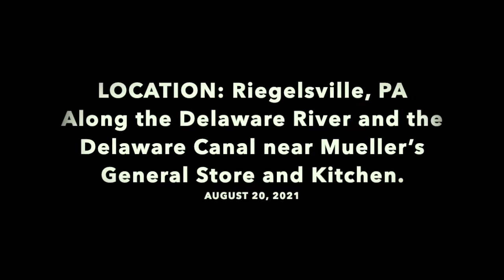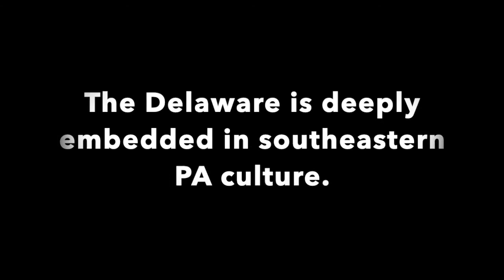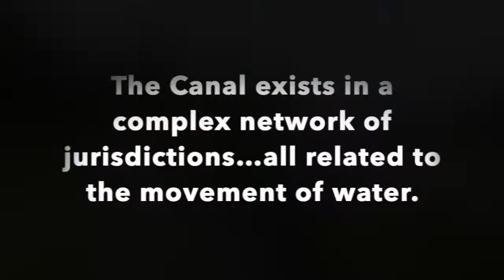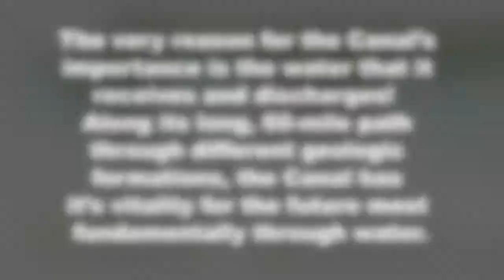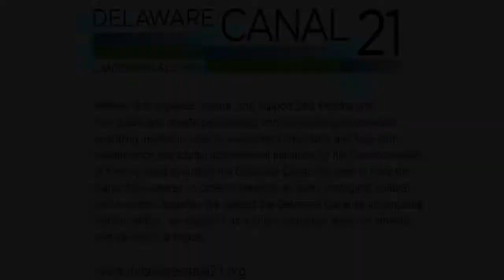Del Can 21 Video August 2021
The Central Bucks Chamber of Commerce's Architectural & Environmental Committee's purpose is to "educate and foster quality in all areas of design and to promote awareness of the environment through education." Delaware Canal 21 is preserving the future of the Delaware Canal. Video was filmed on August 2021 in Riegelsville, PA.